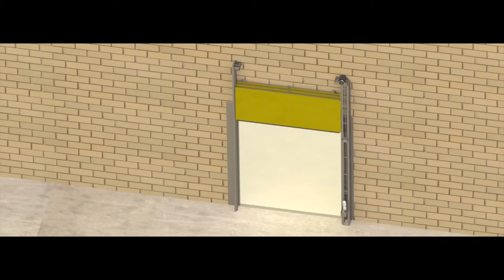Electric Power Door - Three Panel Vertical Lift Door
Find more information our vertical lift doors on the Electric Power Door